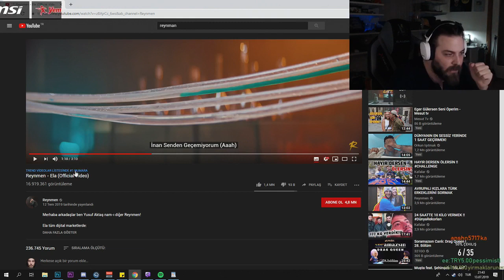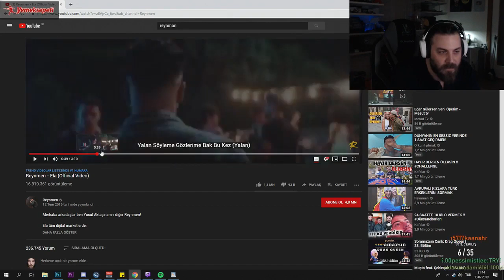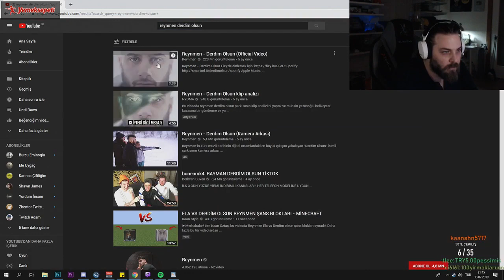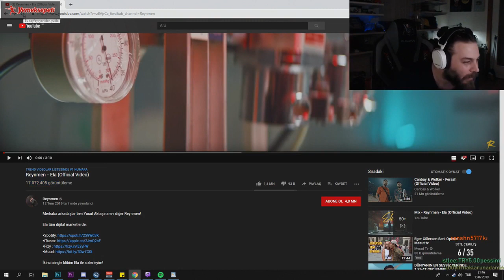ELRAENN - REYNMEN'İN ELA KLİBİNİ İZLİYOR VE YORUMLUYOR - Twitch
eynmen ela,
reynmen şarkı,
reynmenin evinde bir gün,
reynmen derdim olsun,
reynmen olabilir,
reynmen biziz,
reynmen yeni şarkısı,
reynmen evinde bir gün,
reynmen araba,
reynmen ama sen,
reynmen amanda cerny,
reynmen acun,
reynmen arabesk,
reynmen burak yörük,
reynmen bilal sonses çare gelmez,
reynmen bilal,
reynmen boks,
reynmen bakarım güzele ben,
reynmen bana sana,
reynmen arabesk r&b,
reynmen canlı,
reynmen cover,
reynmen canlı yayın,
reynmen çare gelmez remix,
reynmen çalıntı klip,
reynmen derdim olsun karaoke,
reynmen derdim olsun tepki,
reynmen derdim olsun sözleri,
reynmen düet,
kanal d reynmen,
magazin d reynmen,
reynmen ela remix,
reynmen ela demo,
reynmen ela klip,
reynmen ela full,
reynmen gözlerime bak demo,
reynmen gözlerime bak yalan söyleme,
reynmen gözlerime bak full
elraenn anı
elraenn lylo
elraenn detroit
elraenn amerika
elraenn oyun,
elraenn outlast 4,
elraenn yeşil yol,
elraenn askerlik,
elraenn anı anlatıyor,
elraenn araba,
elraenn asker,
elraenn asmr,
elraenn abone sesi,
elraenn blind id,
elraenn berkcan,
elraenn baba,
elraenn berkcan güven izliyor,
elraenn cs go,
elraenn coşkun,
elraenn cinsel,
elraenn chaby,
elraenn cin,
elraenn channel,
elraenn canlı yayında tarantula,
elraenn çadır,
elraenn elim çarptı,
elraenn tolga çevik,
elraenn diss,
elraenn dövme,
elraenn deprem,
elraenn detroit 7,
elraenn discord,
elraenn dondurma,
elraenn detroit final,
elraenn ev turu,
elraenn estetik,
elraenn ehliyet,
elraenn eys,
elraenn evini iç mimar tasarladi,
elraenn edit,
elraenn evini iç mimar,
elraenn en komik anlar,
elraenn evini iç mimar tasarlarsa izliyor,
elraenn forest,
elraenn funny moments,
elraenn fortnite,
elraenn forza,
elraenn fıtık,
elraenn fivem,
elraenn fail,
elraenn far cry,
elraenn futbol,
elraenn fair play,
elraenn gta,
elraenn gta 5 rp 7,
elraenn ghost,
elraenn gta 5 kavga,
elraenn getting over it,
elraenn gta samp,
elraenn gıda denetimi,
elraenn gta 5 rp 6,
elraenn g kuvveti,
elraenn g max,
elraenn hog,
elraenn hayvan,
elraenn hacker,
elraenn henry,
elraenn host,
elraenn hediye,
elraenn havuz,
elraenn hapis,
elraenn hayvanları izliyor,
elraenn ırl,
elwind vs elraenn ıslık,
elraenn orkun ışıtmak,
elraenn blınd ıd,
elraenn iç mimar,
elraenn ile kasap saruhan,
elraenn intro,
elraenn ile - the walking dead sezon 2 bölüm 2,
elraenn ilişkiler,
elraenn ile - the walking dead sezon 2 - bölüm 3,
elraenn instagram,
elraenn ile until dawn - bölüm #1,
elraenn iç mimar izliyor,
elraenn jtg,
elraenn jahrein,
elraenn jagerman izliyor,
elraenn just chatting,
elraenn joker,
elraenn jtg tv,
elraenn just dance,
elraenn jtg komik anlar,
elraenn jtg çadır,
elraenn komik,
elraenn korku,
elraenn kedi,
elraenn kasap saruhan,
elraenn küfür,
elraenn kanal,
elraenn korku oyunu oynuyor,
elraenn kilo,
elraenn lise,
elraenn limon tayfa,
elraenn levo,
elraenn limon muhabbeti,
elraenn miranda,
elraenn montaj,
elraenn motor,
elraenn mutfak,
elraenn miafitz,
elraenn miranda kerr,
elraenn mahkum,
elraenn minecraft,
elraenn müzik,
elraenn nah,
elraenn no no no,
elraenn necmiye,
elraenn niğde,
elraenn nefes,
elraenn nasıl yayıncı olunur,
elraenn ne iş yapıyor,
elraenn oynuyor,
elraenn outlast,
elraenn outlast 2,
elraenn osuruk,
elraenn onedio,
elraenn orkun,
elraenn özgüven,
elraenn ölüme yakın deneyimler izliyor,
elraenn ölüm,
elraenn örümcek,
elraenn ölüme yakın deneyimler 2,
elraenn öküz,
elraenn pacify,
elraenn paranormal,
elraenn papağan,
elraenn pqueen,
elraenn pc,
elraenn piton,
elraenn papağanı,
elraenn pintipanda,
elraenn rp,
elraenn rust,
elraenn rap,
elraenn robot,
elraenn raft,
elraenn rage,
elraenn reklam,
elraenn rammus,
elraenn ricardo,
elraenn reynmen,
elraenn samp,
elraenn sevgili,
elraenn sigara,
elraenn soramazsın,
elraenn sevgilisi,
elraenn saruhan,
elraenn sohbet,
elraenn sub sesi,
elraenn şarkı,
elraenn şak,
elraenn şarkısı,
elraenn şiir,
elraenn şimşek,
elraenn şam,
noobstar elraenn şampiyon,
hog elraenn şampiyon,
elraenn twitch,
elraenn twd,
elraenn tepki,
elraenn tarantula,
elraenn the walking dead 4,
elraenn tokat,
elraenn twitch adam,
elraenn tepkikolik,
elraenn the walking dead 3,
elraenn until dawn,
elraenn until dawn 4,
elraenn until dawn 5,
elraenn until dawn 2,
elraenn uçak,
elraenn until dawn 6,
elraenn üniversite,
elraenn ünlüler,
elraenn üniversite aşkı,
elraenn vlog,
elraenn video,
elraenn ve babası,
elraenn ve rammus,
elraenn ve eklembacaklıları,